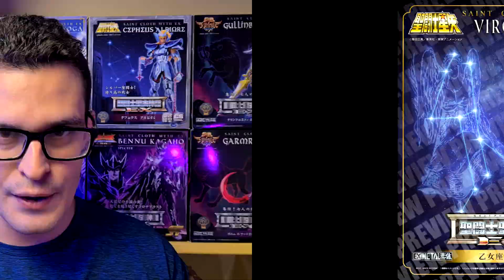Milo Revival Bandai vem aí! Novo Shiryu v4 GT. Aniversário da linha Cloth myth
Me segue no TikTok @dioramas reviews